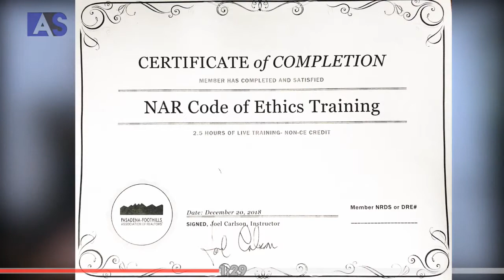Difference Between Realtor and Real Estate Agent / Hire Smart!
People use the terms REALTOR® and Real Estate Agent interchangeably, but they are not really the same thing. Although both must be licensed to sell Real Estate, the main difference between them is that a REALTOR® works under a Code of Ethics that makes his/hers real estate business practices much more restrictive and confining to conduct. REALTORS are proudly part of the National Association of REALTORS®, and have to pass a test on Code of Ethics regularly. They could be residential and commercial brokers, salespeople, property managers, etc. I hope this helps you when it is time to pick that Real Estate Professional that will make your dream home come true. Make sure to get a Realtor®, "Because who you work with matters".

Ady Simion